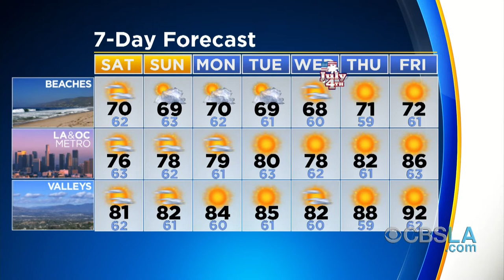CBSLA.com: The Rundown (June 29)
A murdered Lancaster boy's mother is arrested and charged, and President Trump promises to pick a new Supreme Court justice on July 9. Pat Harvey and Garth Kemp have your Rundown.